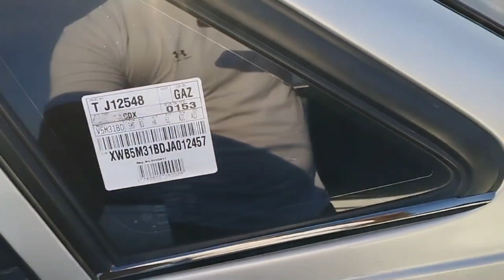9-iyul, 2023 Namangan mashina bozori Cobalt va Nexia narxlari 2023#наманган машина бозори